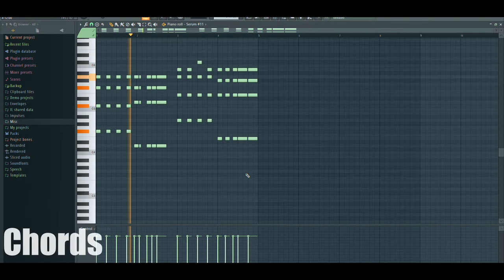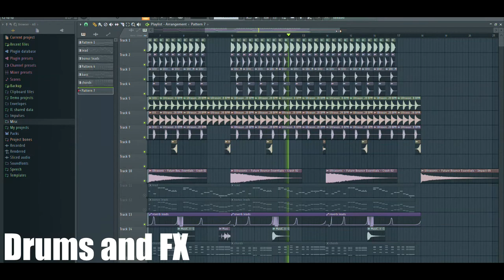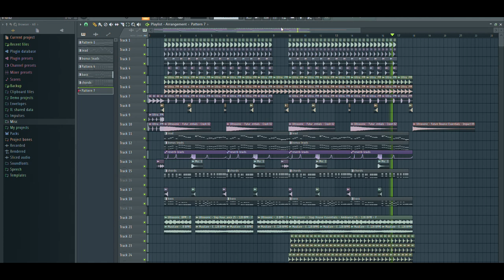What if Kshmr did a Future Bounce? | Remix of Bazaar